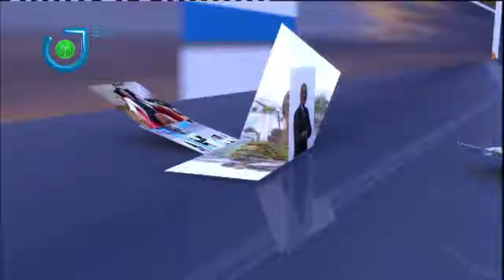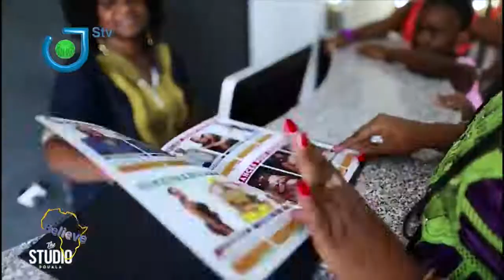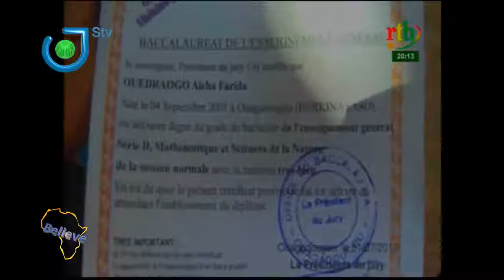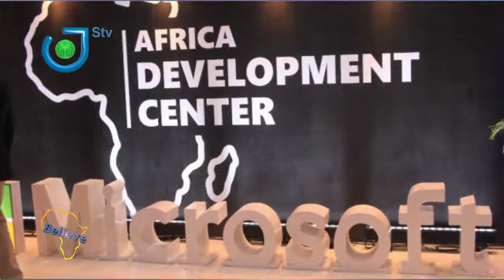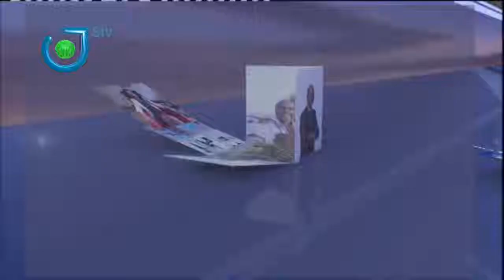BELIEVE IN AFRICA AVEC ORPHEE NOUBISSI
Le Camerounais Ophée Noubissi, passionné par la photographie en fait un métier
Aujoudh'ui un vai Talent d'Afrique

Comment l'aventure a commencée?
 Believe in africa